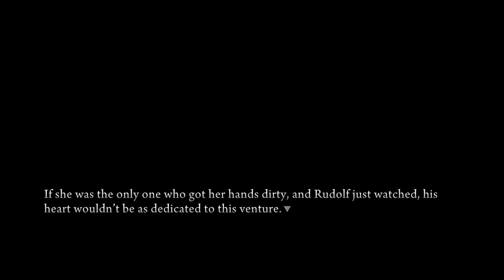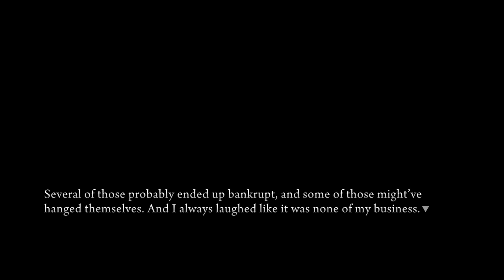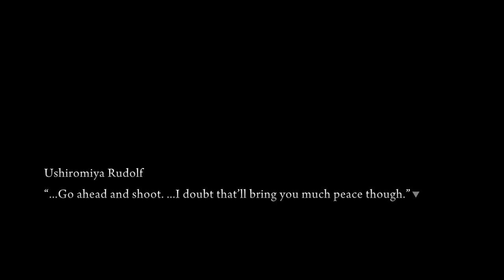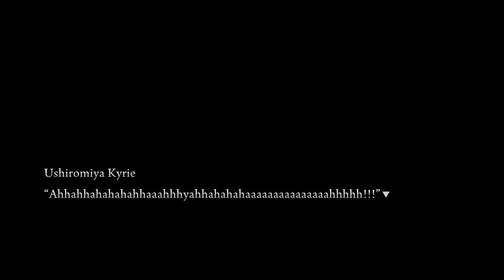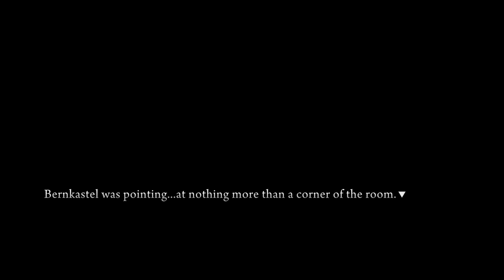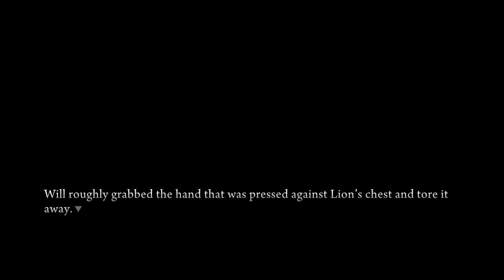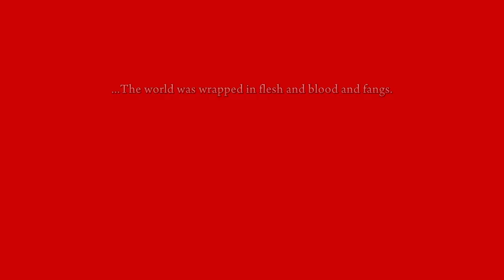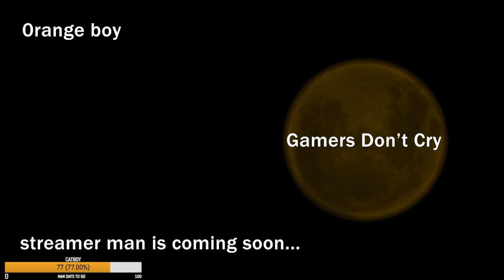The Golden Theater Presents: Umineko When They Cry - Episode 7 (FINAL)